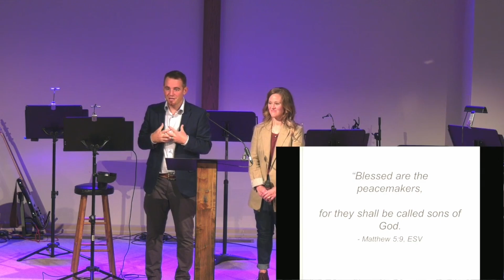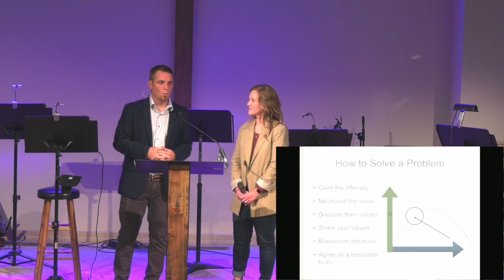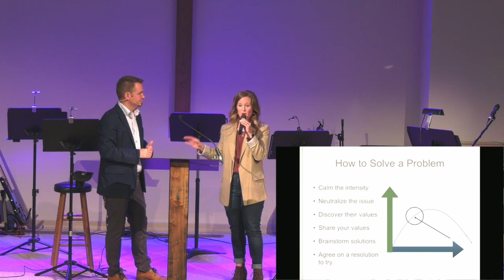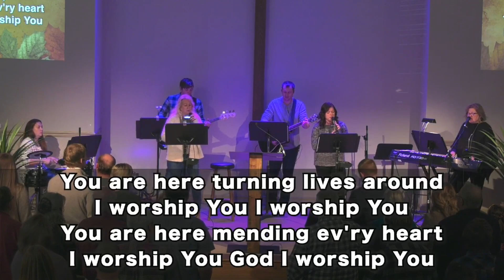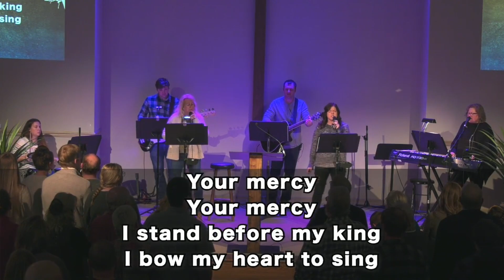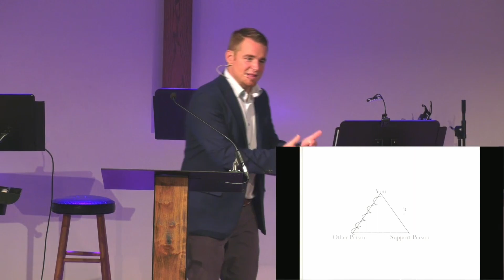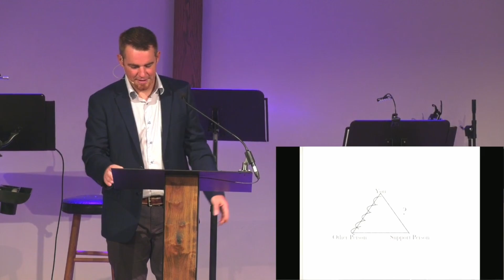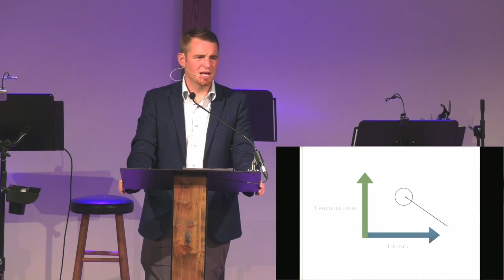Buffalo Church Service 11-20-2022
Joint Sunday School and Service about conflict resolution.